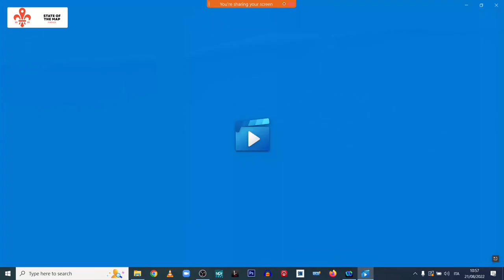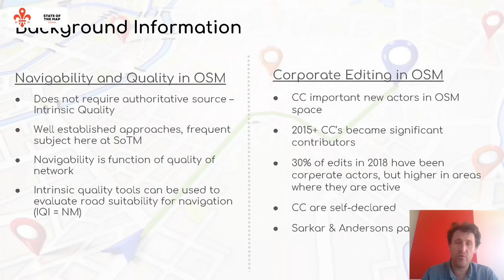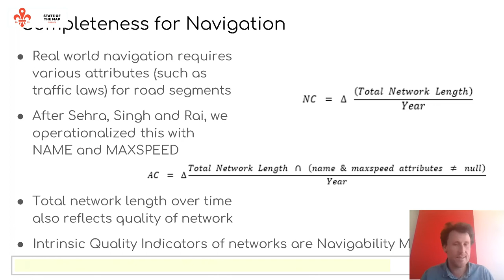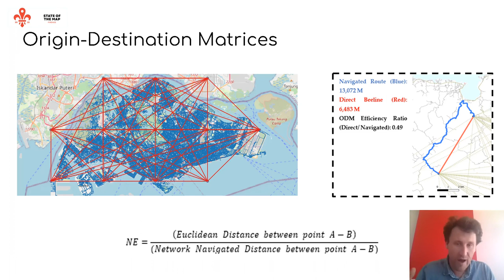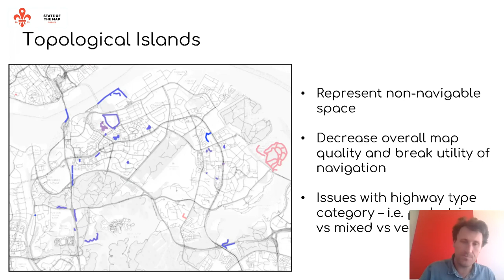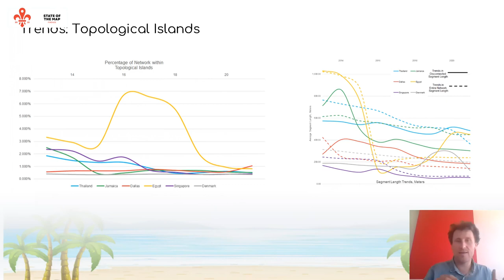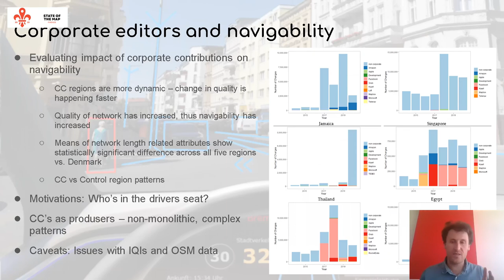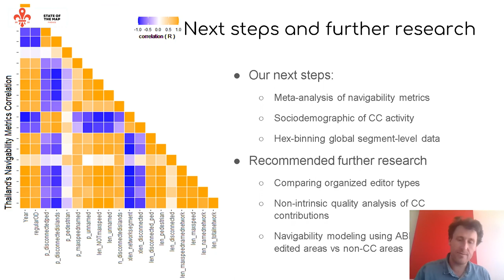2022: Corporate editing and its impact on network navigability within OpenStreetMap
Using intrinsic quality indicators we explore how network quality, in terms of its suitability for navigation, varies across areas with relatively high and low corporate editing in OpenSteetMap. Our work shows areas with relatively high rates of corporate editing exhibit not only an overall increase in data quality, but also increased rates at which quality improves.

OSM (OSM) contributors have traditionally lacked explicit monetary incentives for contribution [1].  Since 2016, a handful of large corporations (including Apple, Facebook, Microsoft, and Uber) have increasingly contributed data to OSM. Corporate editors (CEs) represent a distinct community as their editors are compensated and thus their contributions cannot be labeled as ‘volunteered’. Additionally, corporations employ large editing teams and new state-of-the-art editing techniques aided by artificial intelligence, making them capable of editing large swaths of information in relatively short time [2]. Corporate teams are often led by long-time OSM community members themselves, emphasizing the multifaceted nature of a rapidly growing open mapping platform [3]. While there has been some contention about the quality of edits done by CEs, corporations argue their contributions improve existing data [7]. Our study provides a preliminary quantitative evaluation of data quality impacts of corporate edits  on OSM.

We assess intrinsic data quality across five regions that have high levels of corporate contributions: Dallas-Ft. Worth, Egypt, Jamaica, Thailand, and Singapore. The quality of these regions is compared to that of Denmark, a region which has witnessed relatively less corporate interest, yet possesses a well-mapped OSM presence due to a well developed local mapping community [4]. These evaluations were performed using measures of intrinsic map quality. While the most straightforward evaluation methods involve comparing against extrinsic sources, such as either ground reference information or authoritative data sources; lack of data availability, licensing terms, and costs often render this comparison untenable [5,6,7]. A transferrable, data driven way of assessing quality remains using Intrinsic Quality Indicators (IQIs), a sub-field of OSM analysis which provides a variety of approaches for evaluating intrinsic OSM data quality. We chose to focus on IQIs that apply to networks, and to evaluate IQIs for land-based transportation networks within OSM. We analyzed networks for our specified locations for every other year between 2014 and 2022.

OSM editing archives were processed using R to extract maps of the relative activity of corporate editors [8]. Our list of corporate editors was sourced from OSM’s publicly available list of corporate editors accounts. We extracted entire networks that represented the first day of each year of interest (2014, 2016, 2018, 2020, 2022) from OSM’s historical archives. For the purposes of this study, we extracted all networks where “OSM WAY = Highway”.

We evaluated several IQIs for our areas of interest.  We focused on completeness of network, both in terms growth over time and in terms of its navigability. We operationalized “completeness for navigability” as an intrinsic measurement by exploring the percentages of networks that possessed attributes necessary for GPS navigation – street names and speed limits. Navigability was assessed and compared across time points using Origin-Destination matrices. By creating a regular matrix across the area and calculating the ratio between a direct route between points, and a route navigated within our network, we calculated a ratio that can be compared across time to evaluate the changing efficiency of the navigable network. Additionally, when building routing networks, we discovered an additional IQI : the presence and qualities of topological islands within our network. That is, areas which are disconnected from the main network due to mapping errors or incompleteness.

After mapping these metrics, we analyzed how they correlate with each other and how they change over time. Overall, IQI trends for the road network reveal consistent patterns across all measures and locations. There is a trend towards increasing data quality in terms of gradual increase of network length, completeness in terms of attributes (name, speed limit, and pedestrian access), the increasing efficiency of ODM routing ratios, and the increasing amount of places that have “navigable” attributes. Importantly, we found differences between our control location (Denmark) and our other areas of interest. The primary difference of note is not with regards to the quality of the data, but with respect to the rate at which data quality improves: Denmark’s rate of quality improvement is slower than other locations. The faster rate of quality improvement in